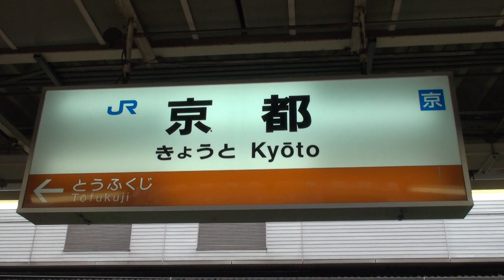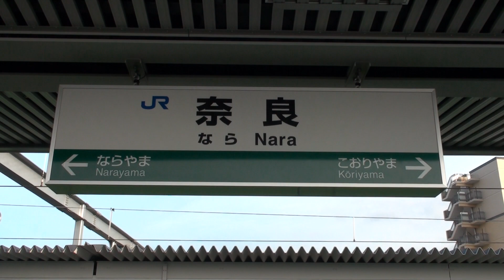JR奈良線（京都－奈良） みやこ路快速 前面展望ビデオ（非分割）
※以前より公開している「JR奈良線（京都－奈良） みやこ路快速 前面展望ビデオ」１～７の非分割版です。
公開当初はYouTubeの制限により、10分又は15分以内で分割されていましたが、現在は制限が無くなり、非分割版を希望する声がありますので、改めて公開させていただきます。
文字の微調整や画質の若干の向上を行っておりますが、内容は以前のものと同じです。

JR奈良線の前面展望ビデオです。
みやこ路快速の奈良行きに乗車し、京都駅－奈良駅間のノーカット前面展望映像となっています。
単線区間が大半を占め、一線スルー化されていない通過駅も多い中、細かな加速と減速を繰り返しつつ44分で走り抜けます。
対向車は103系普通と221系みやこ路快速がほとんどの中、臨時の団体列車のキハ181系が交換待ちをしているシーンを見ることが出来ます。

使用車両は221系です。
撮影日は2009年11月16日、14時19分京都発のみやこ路快速、奈良行きに乗車し撮影しています。
撮影機材は、SONYのハイビジョンデジタルビデオカメラ「HDR-SR11」です。